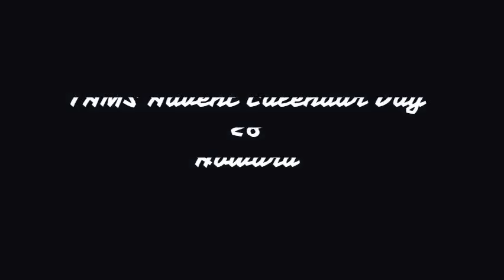TAMS 2018 Advent Calendar Day 28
Howard!

Faction: Space